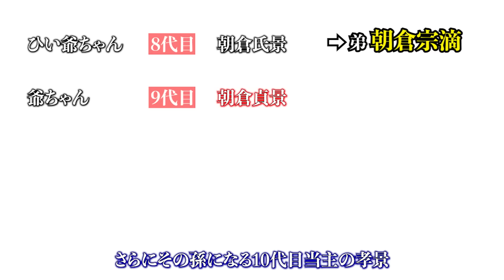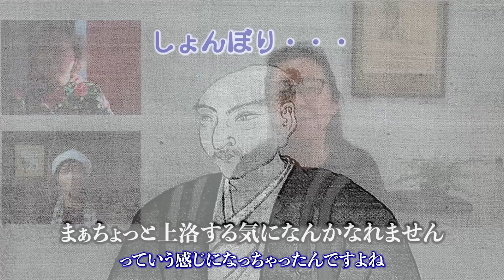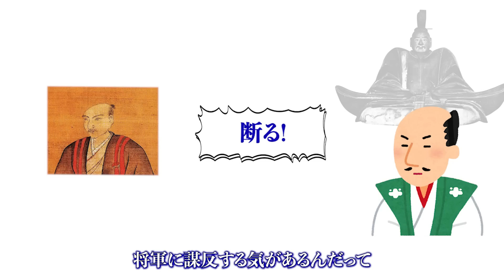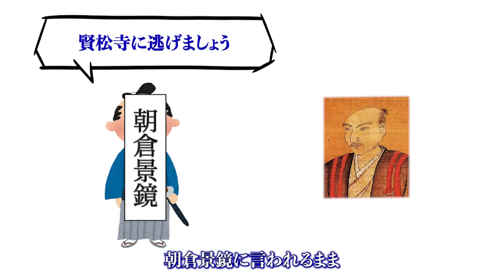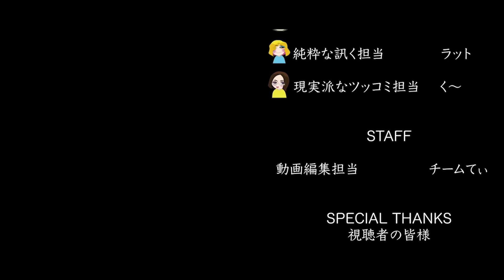戦国武将紹介② 越前の名門11代目・朝倉義景の生涯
※概要
戦国武将紹介第2弾。朝倉宗滴によって栄えた越前朝倉氏の11代目当主、名門戦国大名の朝倉義景の生涯を簡単に紹介します。

2023年、NHK大河ドラマ「どうする家康」解説動画です。

【関連動画】
戦国武将紹介①　徳川家康

▼使用効果音
「効果音ラボ」

▼使用画像
「Wikipedia」

▼使用動画
「MotionElements」